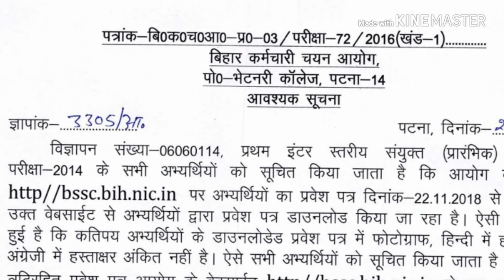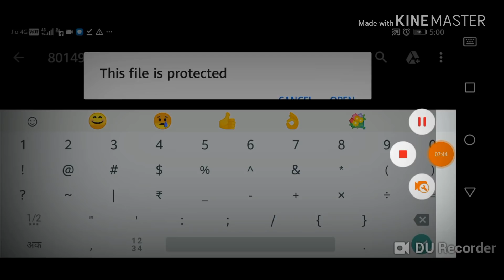Bihar SSC 2018 || How to download admit card || Intermediate Exam